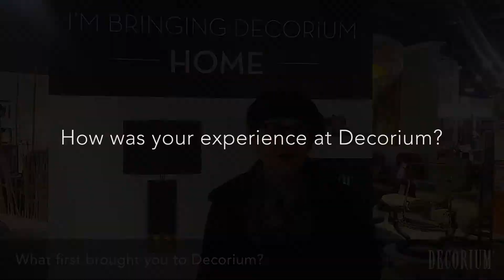Decorium Testimonials March 8 2018